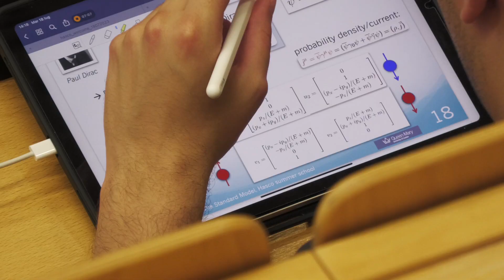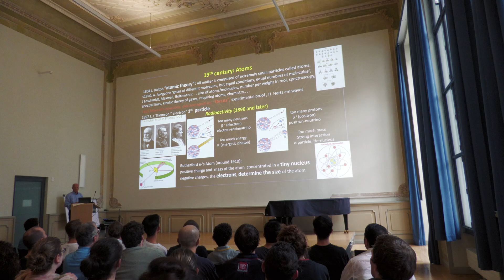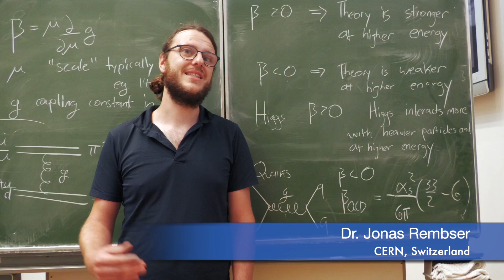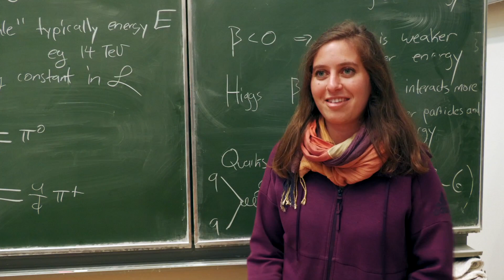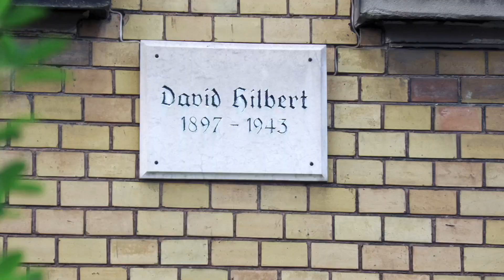Hadron Collider Physics Summer School (HASCO) 2023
The main objectives of the hadron collider physics summer school (HASCO) are introductory topics in elementary particle physics, in particular in hadron collider physics as relevant for research at the Large Hadron Collider (LHC). This includes lectures and tutorials on theoretical foundations of the Standard Model of elementary particle physics as well as experimental techniques to test it such as machine learning. Approximately 47 students and 15 lecturers from Europe, America, Africa, and Asia attended the school from 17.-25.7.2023 with lectures and tutorials.